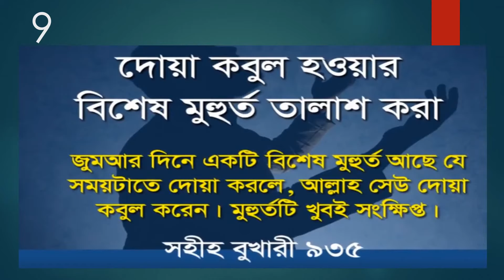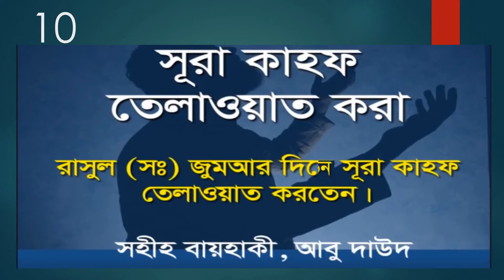আজ পবিত্র জুমআর দিন আসুন জেনে নেই জুমআর দিনের ১০ টি বিশেষ সুন্নাহ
১. জুমু'আর দিনে ৬টি বিশেষ আমল. ক. জুমু'আর নামাযের উদ্দেশ্যে গোসল করা। খ. আযানের পূর্বেই মসজিদে রওনা হওয়া। গ. পায়ে হেঁটে মসজিদে যাওয়া। ঘ. ঈমাম সাহেবের কাছাকাছি বসা অর্থাৎ, স্থান পেলে ১ম কাতারে নতুবা ২য় কাতারে বসা। ঙ. উভয় খুতবা মনোযোগ সহকারে শুনা। চ. খুতবার সময় কোন কথা বা কাজ না করা। ফায়দাঃ প্রত্যেক কদমে ১ বৎসর পর্যন্ত নফল রোযা রাখার ও ১ বৎসর নফল নামায পড়ার সাওয়াব পাওয়া যাবে। (তিরমিযী হাদীস নং:৪৯২). জুমু'আর দিনের অন্যান্য আমল. -. ২. সূরা কাহাফ পড়া। (কমপক্ষে ১০ আয়াত) (মুসলিম হাদীস নং ৮০৯; তাফসীরে ইবনে কাসীর-৩/৭৯) ফায়দাঃ দাজ্জালের ফিতনা হতে রক্ষা পাওয়া যায়। ৩. সালাতুত তাসবীহ নামায পড়া।